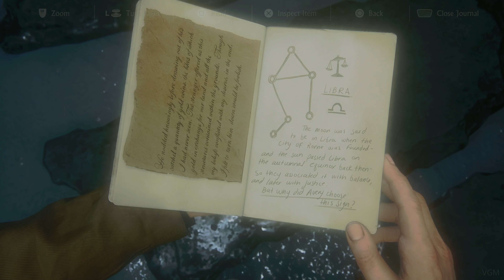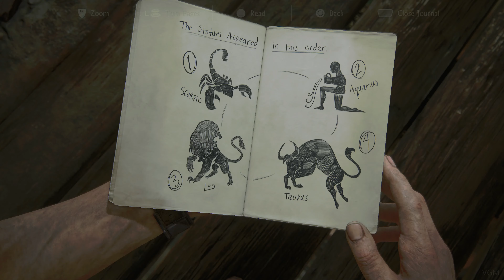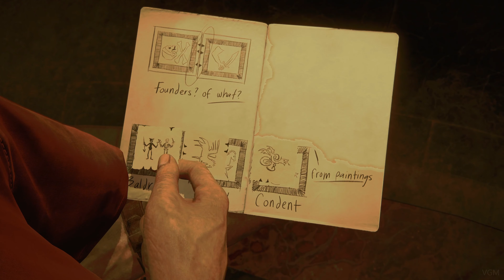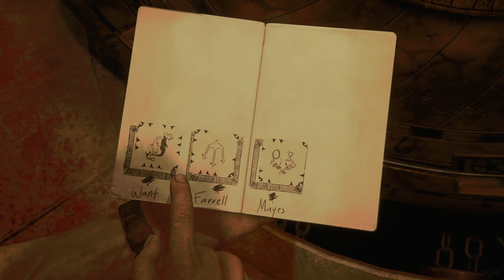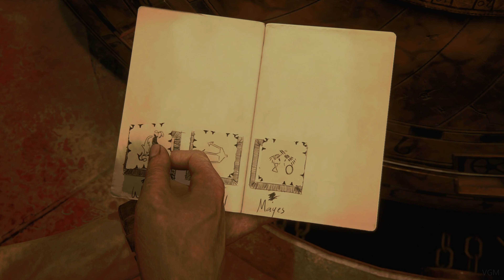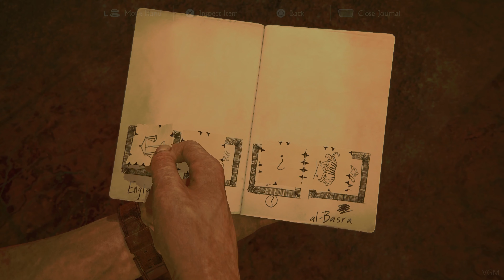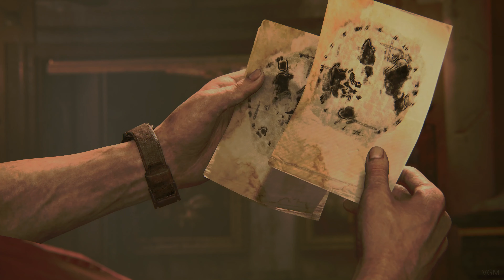UNCHARTED 4: A THIEF'S END Gameplay Walkthrough - Part 2 (PS5 4K) No Commentary!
Welcome to part 2 of our thrilling journey in the breathtaking world of "Uncharted 4: A Thief's End" on the powerful PS5 console! Join us as we embark on an incredible adventure filled with heart-pounding action, stunning 4K visuals, and immersive gameplay.

In this exhilarating episode, get ready to witness the seamless continuation of Nathan Drake's epic quest to uncover hidden treasures, ancient mysteries, and face unimaginable challenges. Immerse yourself in the richly detailed environments, marvel at the realistic character animations, and get lost in the cinematic storytelling that makes "Uncharted 4: A Thief's End" an unforgettable gaming experience.

No commentary is provided, allowing you to fully immerse yourself in the game and enjoy every moment as if you were in control. Delve into the narrative-driven gameplay, solve intricate puzzles, engage in intense combat sequences, and traverse breathtaking landscapes.

Experience the power of the PS5 console as it takes your gaming experience to new heights with its incredible 4K resolution, enhanced graphics, and lightning-fast loading times. Brace yourself for an unparalleled level of realism and immersion like never before.

So, what are you waiting for? Don't miss out on the exciting continuation of "Uncharted 4: A Thief's End" on the PS5, and join us as we uncover the secrets that lie ahead. Get ready for a gaming experience that will leave you in awe!